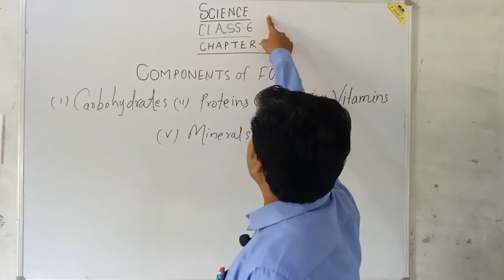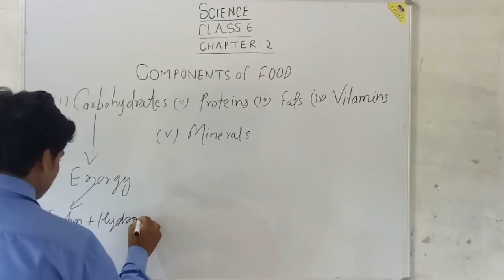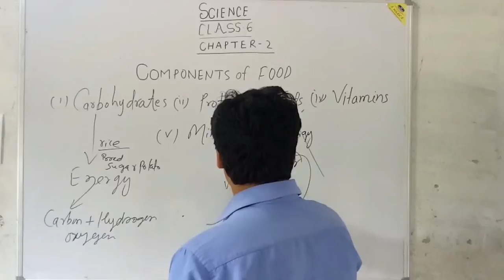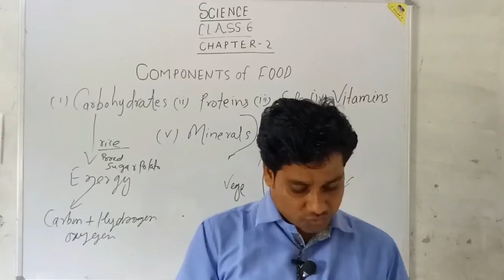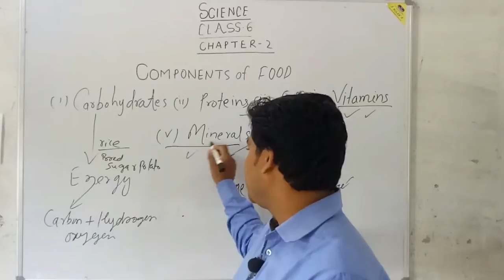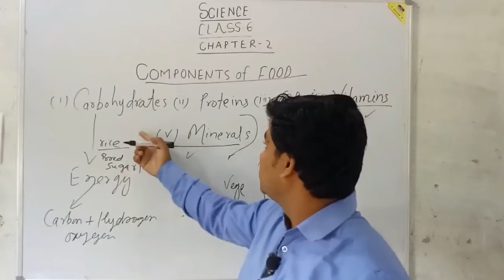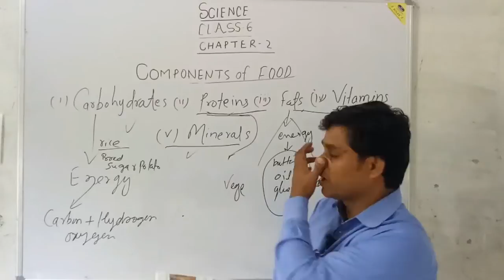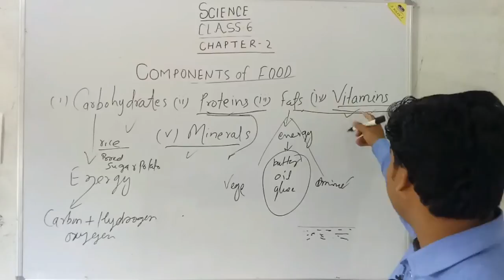Science class 6 ch 2 components of food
Tauheed International Academy
By Anil Kumar
Bardahi Sikta